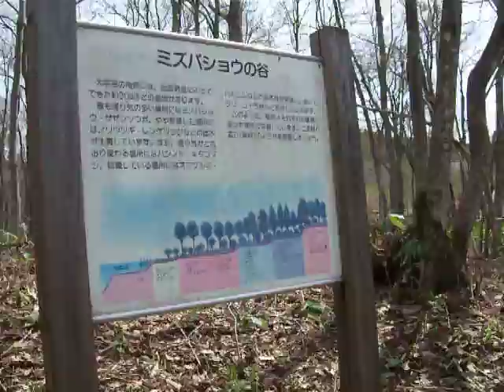野草園 山形市 平成24.5.1 あおたてんおいちゃん14動画の1